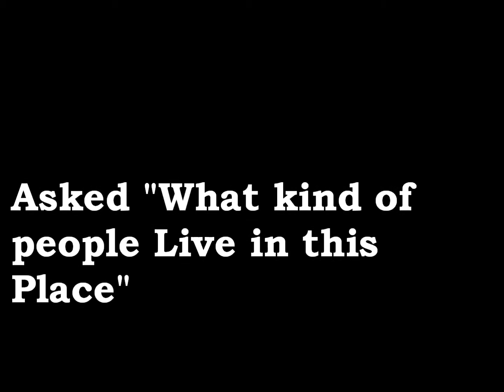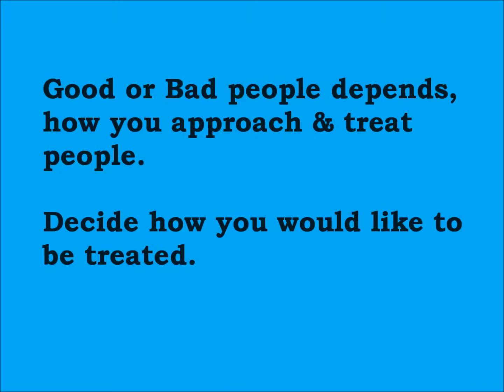Traditional Wisdom3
A simple thought about Attitude, Perception and our ability to understand human beings.
This video depicts the power of people